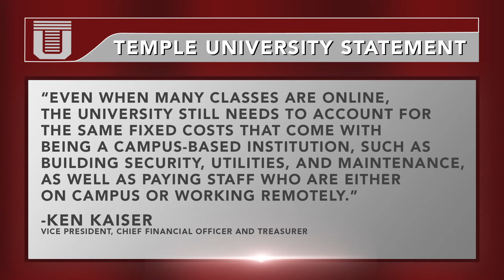Temple Students React to Online Classes and Tuition Freeze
Students will return to Temple University by August 24 for the start of the fall semester but the reality many students face won’t be a professor in a classroom, but instead a computer screen. Temple Update's Matt Silverman finds out what students think about online classes and the university's decision to not reduce tuition.